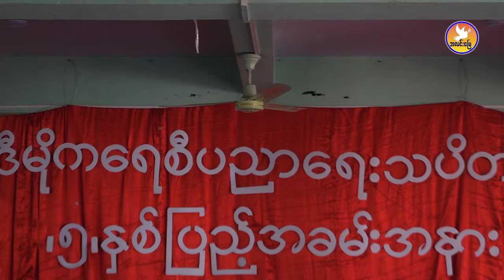ဒီမိုကရေစီပညာရေးသပိတ် ၅နှစ်ပြည့် အခမ်းနားပြုလုပ်ကျင်းပ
မတ်(၁၀)AlinnMyay(အလင်းမြေ)

ဒီမိုကရေစီပညာရေးသပိတ် ၅နှစ်ပြည့် အခမ်းနားကို မန္တလေးမြို့ ရဲမွန်တောင်ရပ် ကံတက်ကုန်းမစိုးရိမ်ကျောင်းတိုက်မှာ ပြုလုပ်ခဲ့ပါတယ်။

၅နှစ်ပြည့် အခမ်းအနားသို့ ပညာရေးသပိတ်အတွင်း ပါဝင်ခဲ့ကြသော ရဟန်းသံဃာတော်များ၊ ကျောင်းသားများနှင့် ဝန်းရံကြသူများ တက်ရောက်ခဲ့ကြပြီး ခေတ်အဆက်ဆက် ဒီမိုကရေစီတိုက်ပွဲအတွင်း ကျဆုံးသွားတဲ့ ရဟန်းရှင်လူ ကျောင်းသားများအား အလေးပြုခြင်း၊ အခမ်းအနားကျင်းပရခြင်း၏ ရည်ရွယ်ချက်နှင့် အမှတ်တရစကားများပြောကြားခြင်းနှင့်အတူ မျိုးဆက်သစ်ကျောင်းသားများအနေဖြင့် ဒီမိုကရေစီပညာရေးတောင်းဆိုချက်များအား ဆက်လက်သယ်ဆောင်သွားကြရန် တိုက်တွန်းခဲ့ကြသည်။